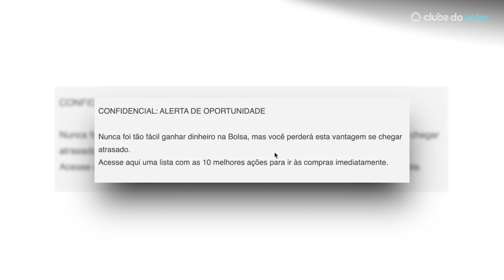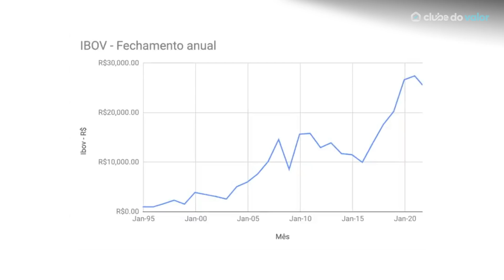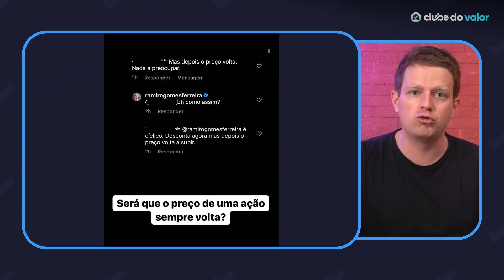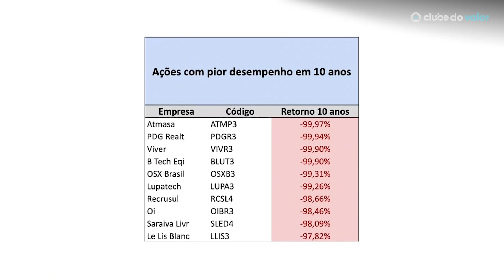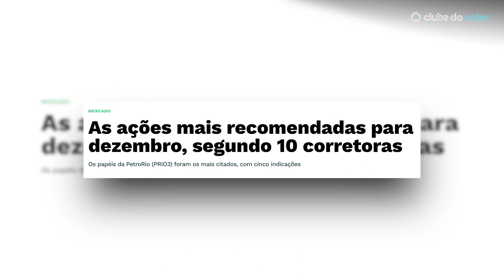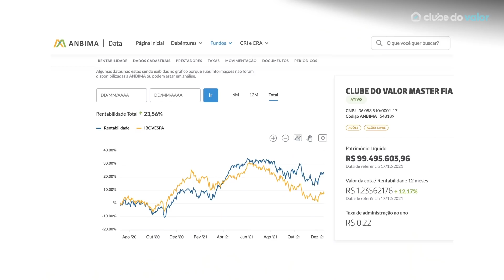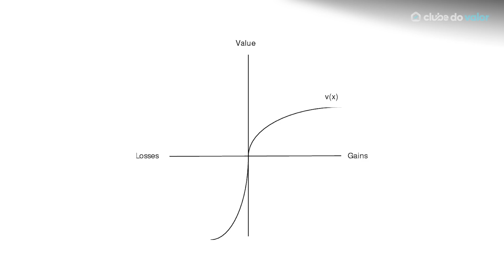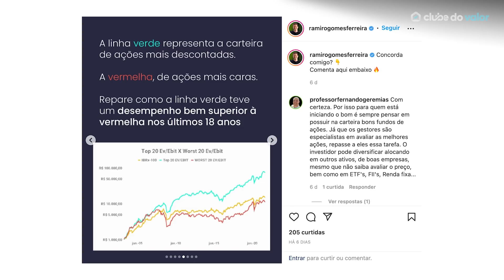5 AÇÕES que eu NÃO INVISTO DE JEITO NENHUM em 2022! (ações para não comprar)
Quais as 5 ações que não entram na minha carteira de ações DE JEITO NENHUM em 2022? É disso que vou falar no vídeo de hoje!

Hoje, vou fazer algo diferente do que normalmente faço...

Em vez de falar das melhores ações para 2022 de acordo com o meu método de seleção das ações mais baratas da Bolsa... vou fazer o contrário disso!

Nesse vídeo, vou falar daqueles tipos de ações nos quais eu não invisto de jeito nenhum!

Os primeiros tipos de ação são aquelas armadilhas clássicas que eu acredito que colocam seus investimentos em ações da Bolsa de Valores em grande risco!

E já o último tipo de ação é exatamente aquele que a minha estratégia de seleção de ações BARATAS busca evitar comprar... e é aqui que entram algumas ações bem populares entre os investidores, como LAME4, WEGE3, CEAB3, VLID3... e a famosa MGLU3!

Espero que esse vídeo te ajude muito a entender como investir em ações baratas do Ibovespa, os cuidados que deve ter para atingir esse objetivo, e como se forma uma estratégia sólida de investimento em ações!